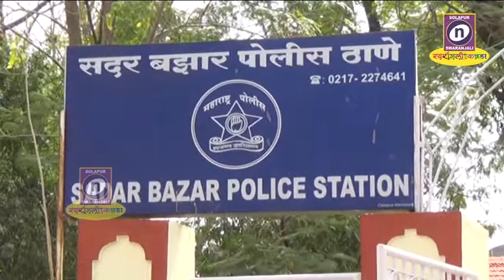21 10 2019 सहारा एक्सपोर्ट कंपनीचे मोठे अधिकारी असल्याचे बतावणी करुन